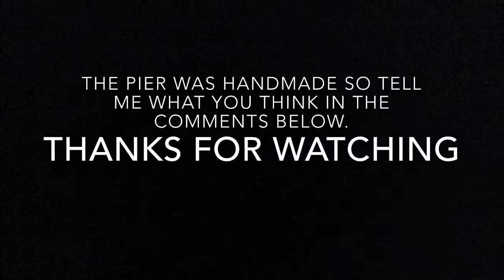Walkthrough Of The Minecraft Pixar Pier ( It’s A Bit Unfinished)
I need to build
•Lamplight Lounge
•Knicks Knacks
•The Inside of Midway Mania
•Buzz’s Churro Cart
•The Inside of Bing Bong’s sweet stuff
•The Inside Out Ride
•The Inside of Heimlich’s Candy Corn Toss